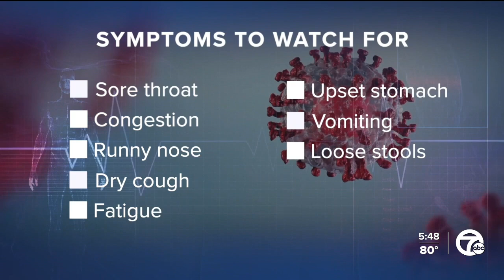Ask Dr. Nandi: Is COVID-19 just like the common cold now?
The summer COVID-19 wave is here. However, with many people experiencing shorter illnesses and the Centers for Disease Control and Prevention reducing isolation time from five days to 24 hours, is COVID now nothing more than a common cold?